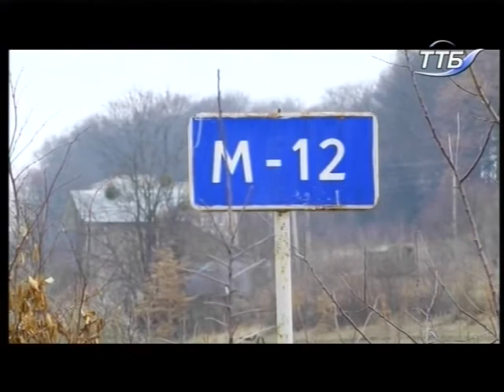Тема дня - Як отримати компенсацію за пошкоджене авто через ями на дорогах